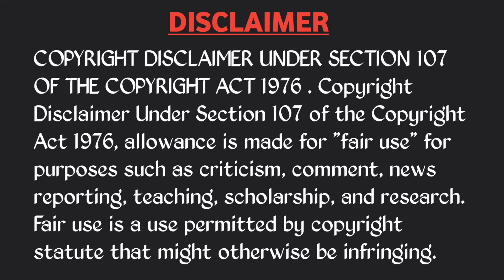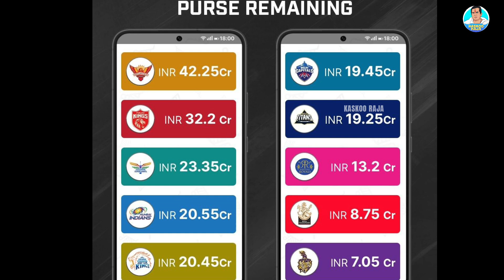IPL RETENTION TROLL 🔥 | JADEJA POLLARD | RCB CSK MI GT | TELUGU CRICKET TROLLS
VIDEOS

Mumbai Indians
Delhi Capitals
Kolkata Knight Riders
Lucknow Super Gaints
Gujarat Titans
Rajasthan Royals
Sunrisers Hyderabad
Punjab Kings